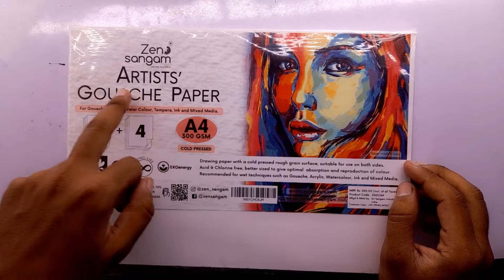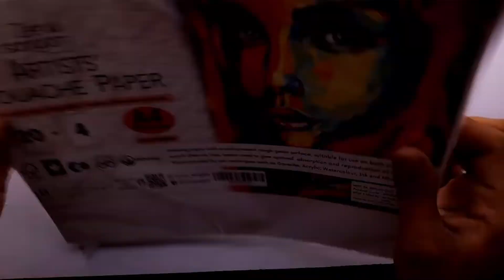Unboxing ZEN SANGAM 300gsm paper for Artist | drawing paper unboxing 2022 new #61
Unboxing ZEN SANGAM 300gsm paper  for Artist | drawing paper unboxing 2022 new

@neerajarts111 @Vlogging life Neeraj @ArtArena @ArtistShikhaSharma @FarjanaDrawingAcademy @Aryanvermastudios

Hey Guy's  I"M Neeraj welcome to my art chanel

☑️My Camel oil pastel

☑️My 2nd phone

Love u My all sisters and brothers 🥰🥰🥰🥰🥰

Tags-

Hastags-

Jharkhand (chouparan)